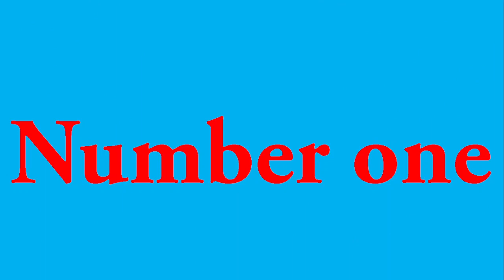Listening practice Grade 2 page 38